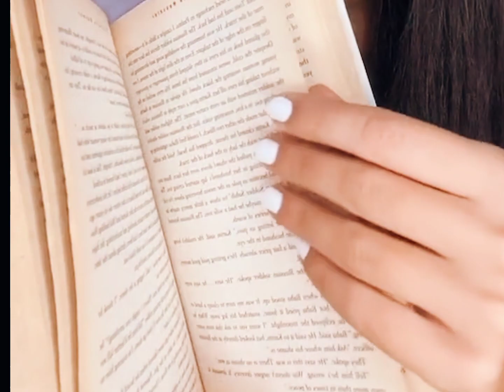SATISFYING VIDEO TO RELAX, CALM AND PUT THE BRAIN TO SLEEP 🧠 😴